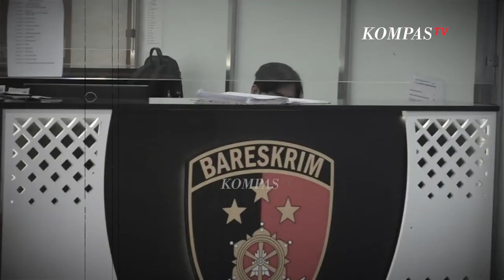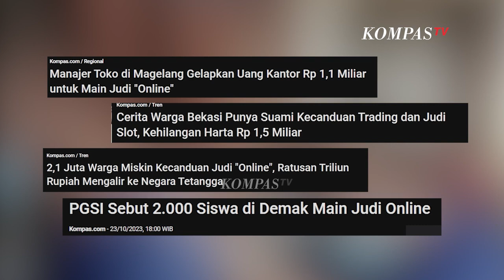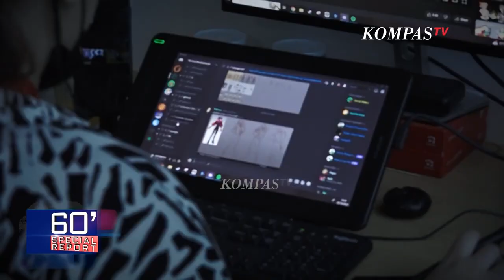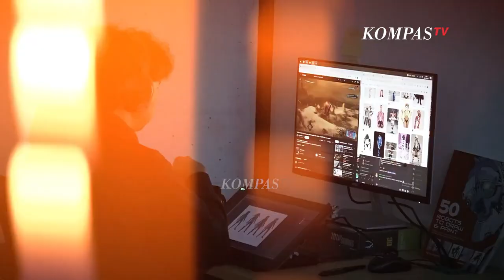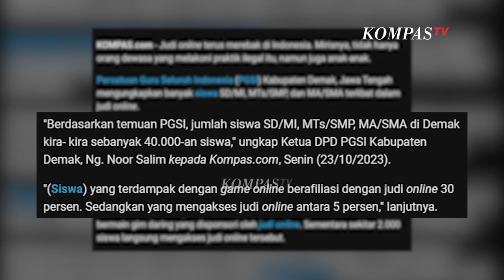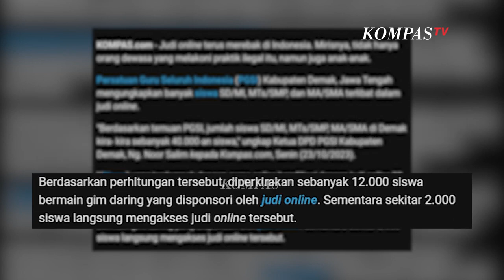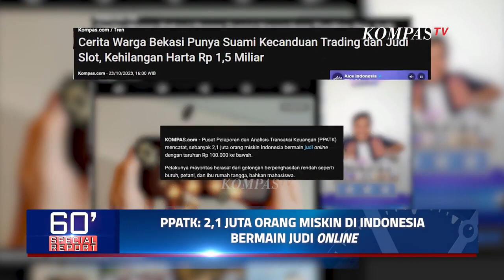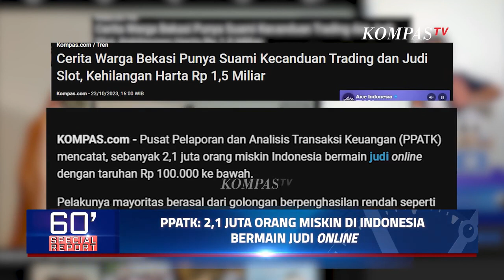Babak Baru Judi Online, Promosinya Sasar Streamer Game | 60' SPECIAL REPORT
Para bandar judi online kini menggaet para streamer game online. Hal ini pun menimbulkan ancaman baru.

Pasalnya, para penonton streamer game online kebanyakan masih anak-anak.

Modus judi online melalui streamer game online pun terkuak. Seperti apakah modusnya?

Saksikan penelusuran jurnalis KompasTV, Brian Djabli berikut ini.